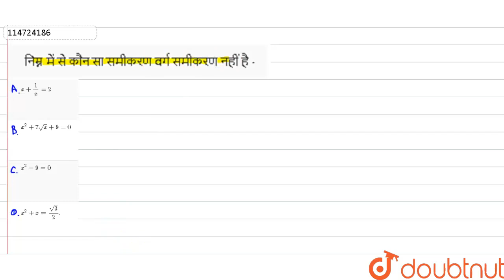निम्न में से कौन सा समीकरण वर्ग समीकरण नहीं है - | 10 | एक चरों का द्विघात समीकरण | MATHS | P...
निम्न में से कौन सा समीकरण वर्ग समीकरण नहीं है -
Class: 10
Subject: MATHS
Chapter: एक चरों  का द्विघात समीकरण
Board:Madhya Pradesh Board

👉 Have Any Query? Ask Us.